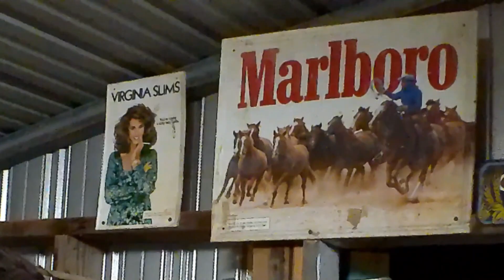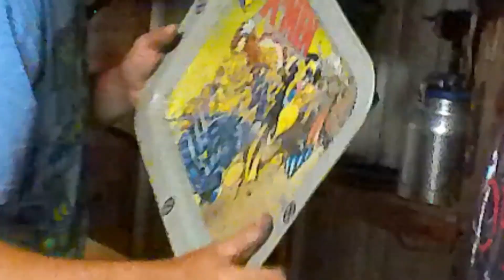American Pickers Parody, Vintage Antique Collection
We Scored Big on This Rare Antique Collection. Picking America, An American Picker Parody. We improved our way thru this spoof. antiques rare collection